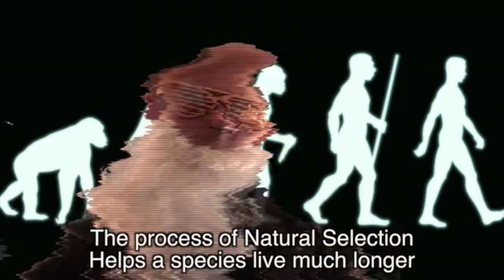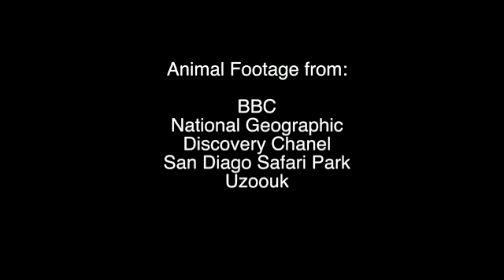Evolution and Natural Selection Song (Stronger by Kanye West- Parody)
Mr. Parker explains what Evolution is and how it applies to Natural Selection.